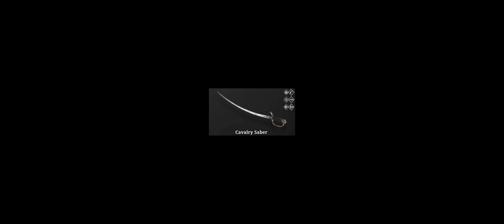Hunt Showdown is a Melee Game